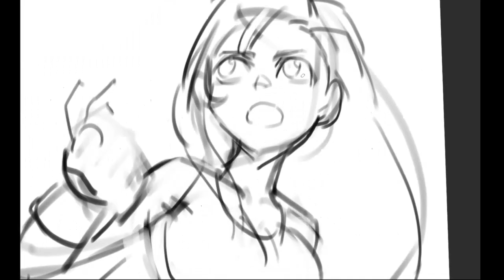speed paint - tifa lockhart final fantasy